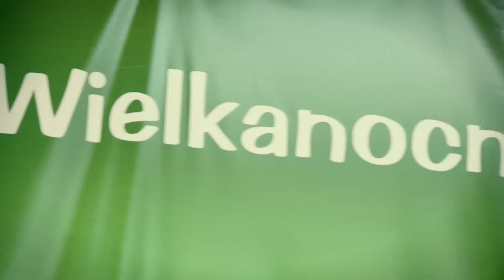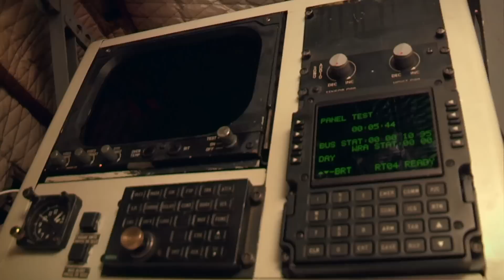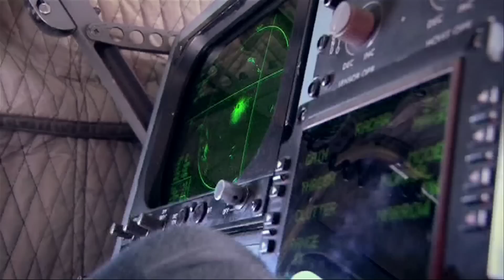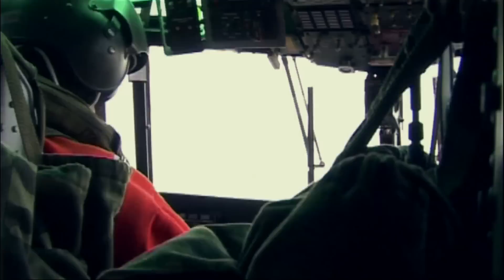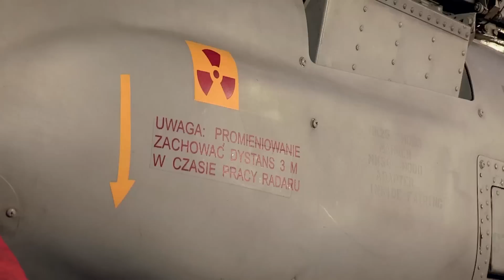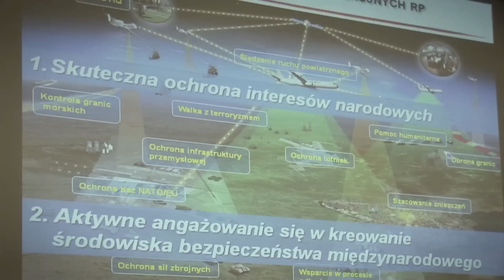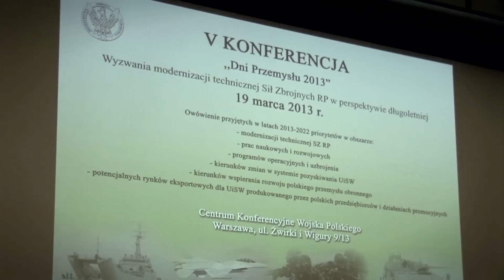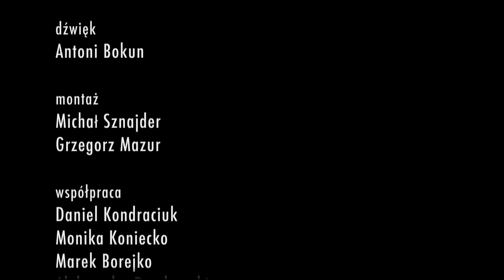Naszaarmia.pl odc. 57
Kolejny odcinek programu cyklicznego pt. "Naszaarmia.pl" emitowanego w każdą sobotę w TVP1 o 8.00. Autor Leszek Wieliczko, współpraca Władysław Rybiński, producent Mariusz Sikorski Poltelmedia. Program powstaje dzieki wsparciu MON i Polskiego Koncernu Obronnego Bumar.